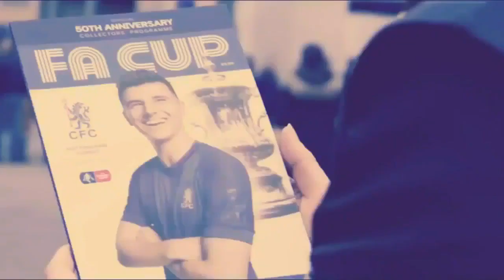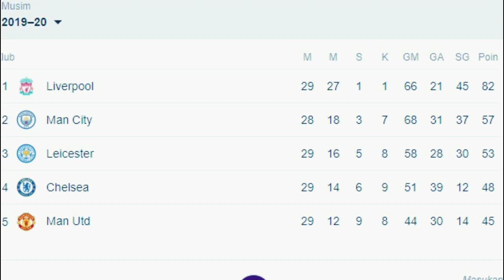Chelsea Dan Manchester City Berebut Ben Chilwell | Timo Werner Tak Sabar Bertemu Frank Lampard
Chelsea TV Indonesia News Edisi 9 Juni 2020

1.   Manchester City Saingi Chelsea Terkait Transfer Ben Chilwell
2.   Timo werner sudah tidak sabar ingin segera bergabung dengan Chelsea
3.   Efek Domino yang ditimbulkan dari Transfer Timo Werner
4.   Hampir satu dekade dipinjamkan Chelsea terus, Lucas Piazon belum menyerah
5.   Timo Werner bisa tambah beban tekanan untuk Frank lampard
6.   Chelsea didesak untuk melupakan Ben Chilwell
7.  Bersama Timo Werner, Mungkinkah Tammy Abraham tetap masuk dalam rencana panjang Chelsea?
8.  Pelatih RB Leipzig tetap percaya Timo Werner untuk hadapi sisa musim